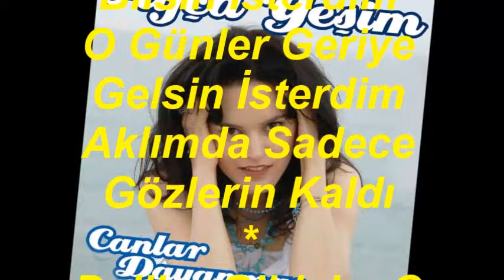Ayça YEŞİM-Günlerdir Düşünür Dururum Seni (NİHAVEND)R.G.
SOLİST:
*AYÇA YEŞİM*
VİDEOYU YAPAN
*RECEP GAYRETLİ*
GÜFTE: DR.YASEMİN AVANOĞLU
BESTE: TURHAN TAŞAN
USUL: SOFYAN
MAKAM: NİHAVEND
Günlerdir Düşünür Dururum Seni
Dudağın, Ellerin Bilmem Nasıldı?
Unuttum Çağlayan Güzel Sesini
Aklımda Sadece Gözlerin Kaldı.
Deliler Gibiyim O Günden Beri
Hasretle Dağlarım Yaktığın Yeri
Ruhuma İşlemek İsterken Seni
Bende Tek Bir Resmin Olsun İsterdim
Aşkımı Tüm Âlem Bilsin İsterdim
O Günler Geriye Gelsin İsterdim